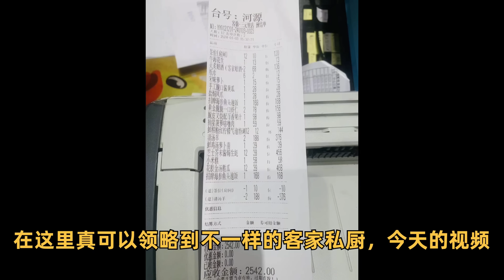粤点粤菜粤精彩，2024年与朋友首聚，客鼎私厨，臻品粤菜，粤语中字幕2024-1-10